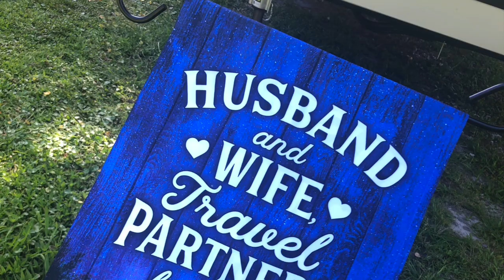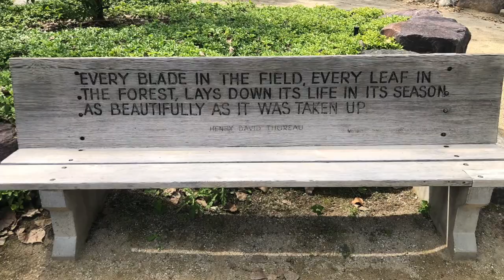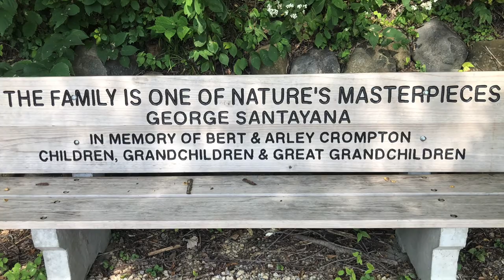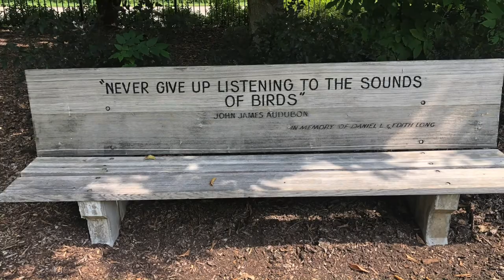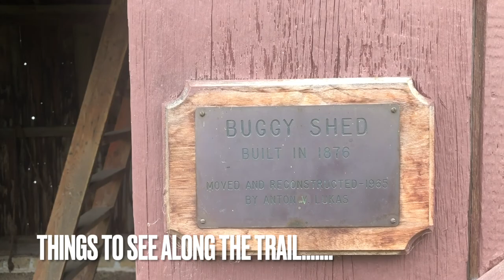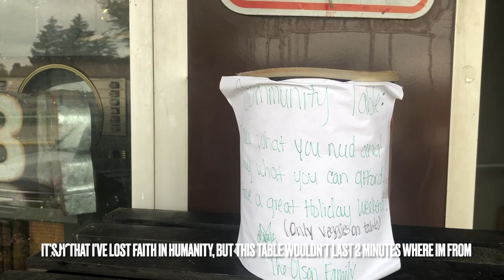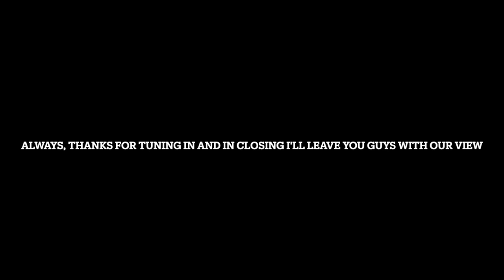Season#1 Episode#9 Lakeland RV Resort, Milton, Wisconsin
After Indiana and Illinois, again we headed further north, this time to Milton, Wisconsin.